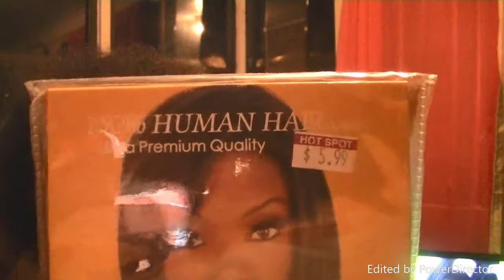Whats In My Shopping Bags | Restocking Hair Products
I'm A Licensed Cosmetologist, and College Student. I'm The Boss and Owner of Pam's Fashion Beauty Designs an In Home salon I Love Helping Women On Their Hair Journey Natural, Relax, Ect. My Goal Is To Spread Hair Education and Beauty